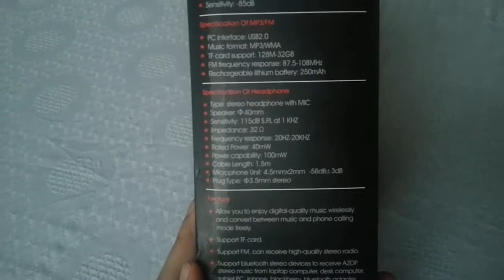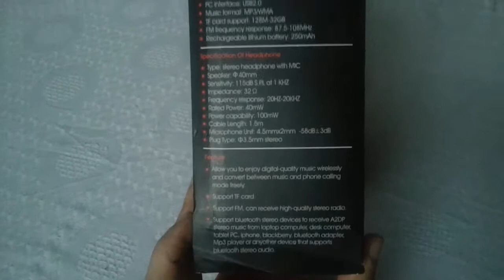Casque Beats By Dr.dre - (Made In China)